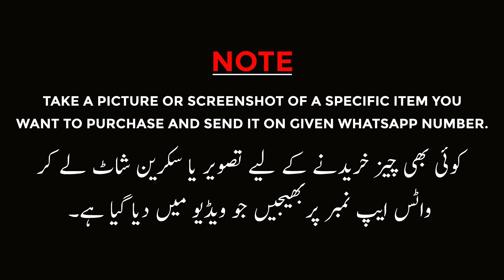Organza New Design | Chiffon ladies Suit 2023 | Fancy Organza suits | Eid Offer | Wholesale Price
Shop Name : Ali Fabrics
Address : Ground Floor Beijing Plaza China Market Rawalpindi

1) Party Wear Maxi In Pakistan
2) Latest Barat Dresses
3) Latest Walima Dresses
4) Bridal Maxi
5) Affordable Wedding Dresses
6) Bolton Market Karachi
7) Hand Embroidery Dresses
😎 Walima Dresses 2020
9) Bolton Market Ki Sabsy Sasti Shop
10) Bolton Market Clothes
11) Bara Market Dresses
12) China Market Dresses